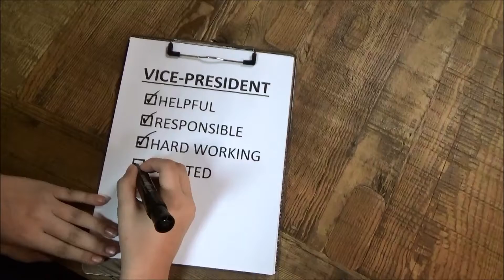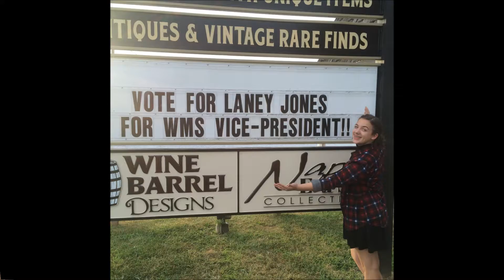Laney for WMS Vice Pres 2016